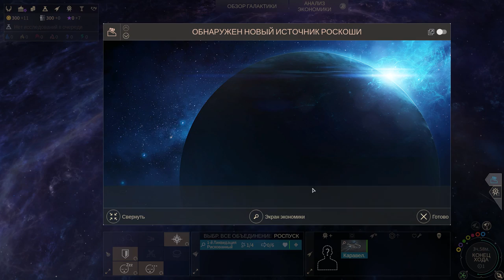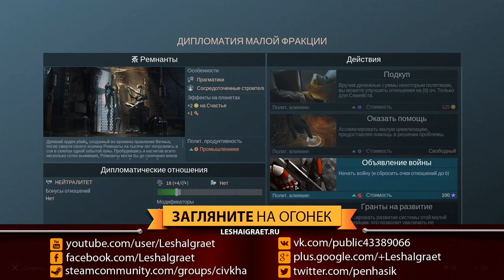FFA7: Люмерис против всех! Серия №1: Не сжирай меня сразу! (ходы 1-25). Endless Space 2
По многочисленным просьбам - ещё один FFA-сериал в мире Endless Space 2! Постоянно пропадаю в сетевых баталиях. Сегодня я представляю вашему внимаю партию за Люмерис против шести соперников: Пожиратели, Повелители времени, Софоны, Объединённая империя, Несгибаемые и Горацио.